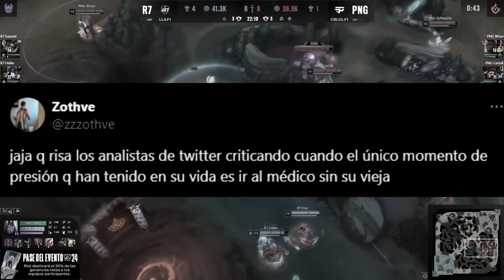R7 FUERA DEL MUNDIAL l EL FINAL DEL CICLO 🤣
La última vez que vemos la LLA en internacional. Me gustaría decir que me siento conforme o agradecido con las representaciones pero la verdad todo lo contrario. Luego nos critican a los latinos por apoyar equipos asiáticos o europeos, ¿cómo vamos a apoyar aquí si no hacemos nada?

No permitas que tu lugar de nacimiento defina tu equipo de lol, aunque tampoco tenemos mucha opción.